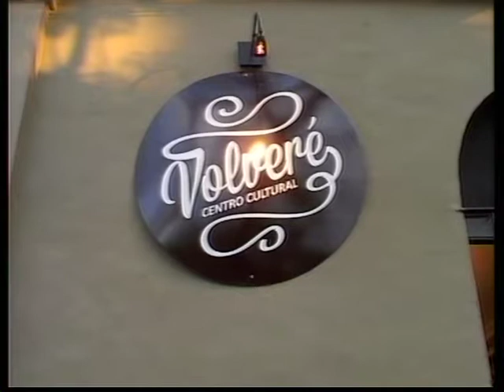Cañuelas - Rodrigo Ruete en Cañuelas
Rodrigo Ruete (Secretario General de ANSES): Fragmento de su discurso en la apertura del Centro Cultural "Volveré".